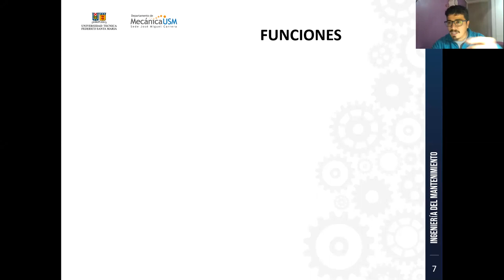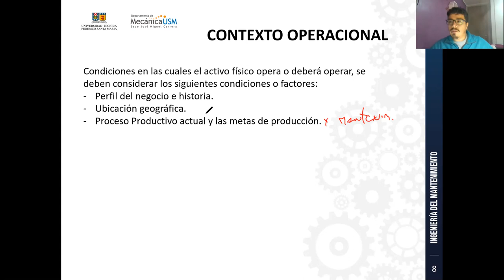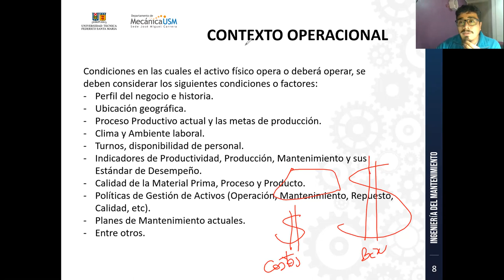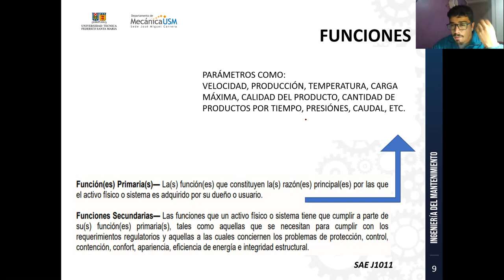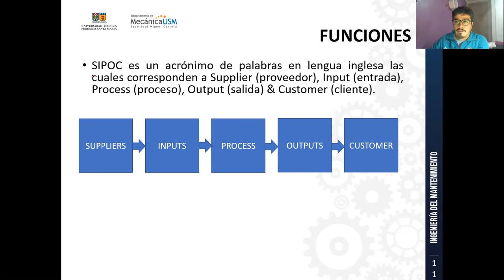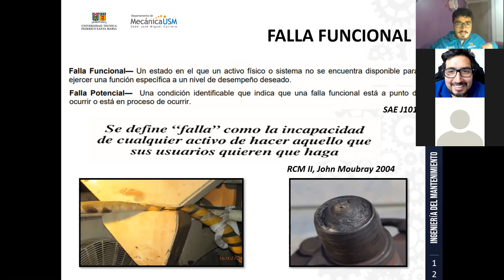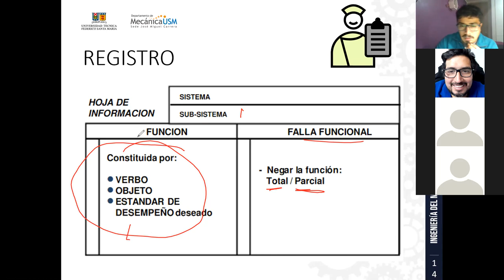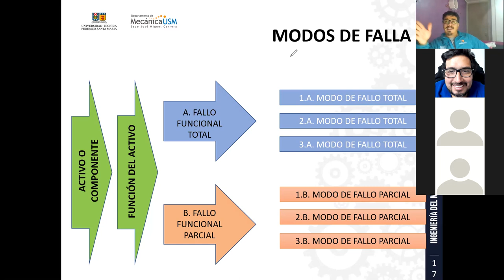Clases 22-04-2021_Practicas_Ingeniería del Mantenimiento_CSJ